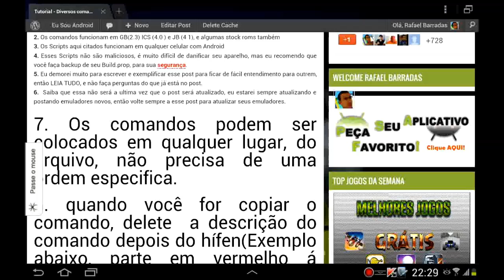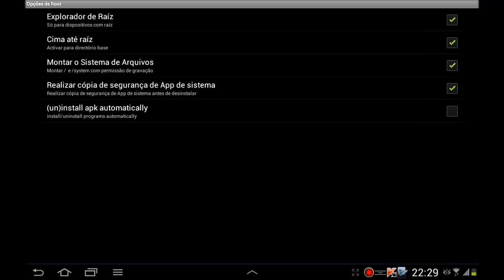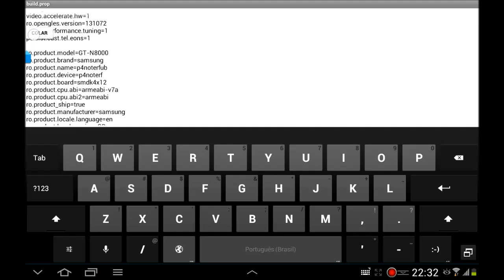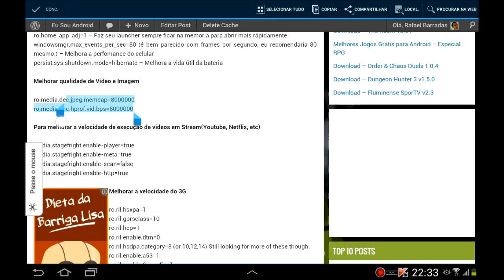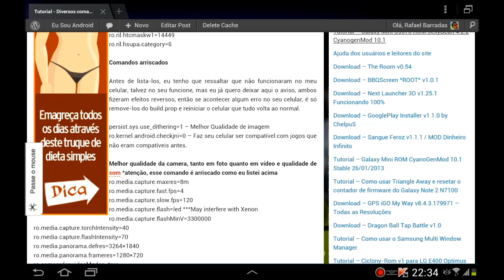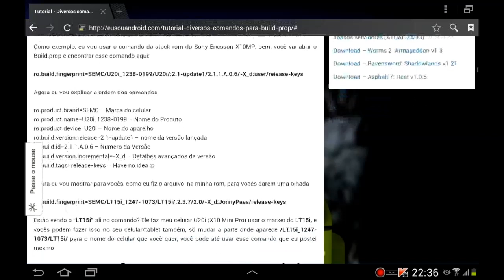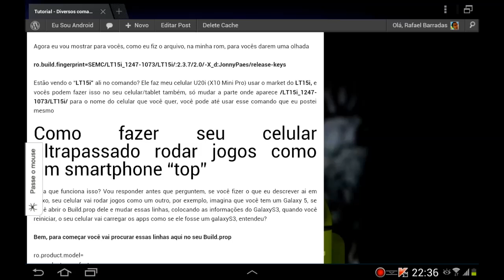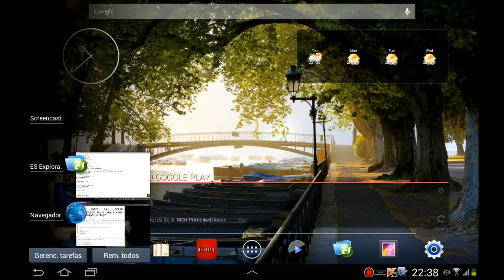Como editar uma ROM para Android - Alterar e modificar o build.prop #3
geekantenado ***Leia a descrição***

Avaliem o vídeo e nos ajude na divulgação deste projeto.

Navegador de sua preferência

Acompanhe o para mais novidades